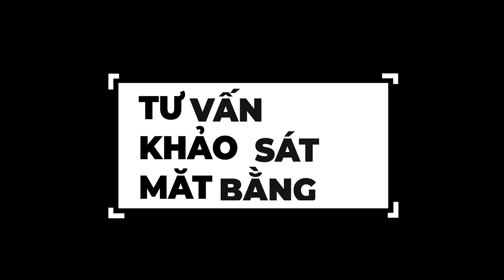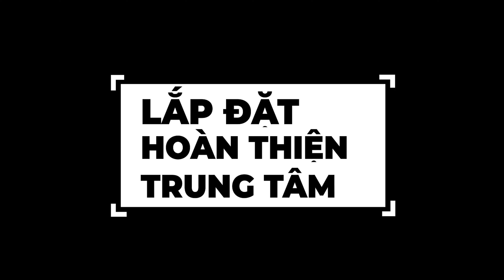Hoàn thiện lắp đặt Trung tâm chăm sóc xe tại An Lão, Hải Phòng